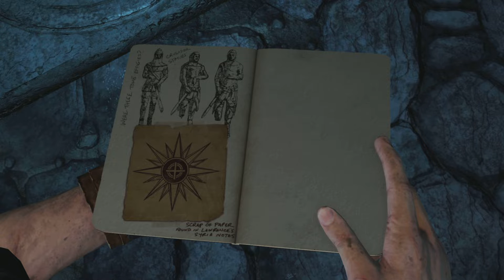Uncharted 3: Drake's Deception - Part 5 | The Citadel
About Me:

Jack Davies | UK Gamer 🇬🇧 | EST. 2017 | Content Creator | Gaming Since 2003 | Alwayz Here, Alwayz Ready!